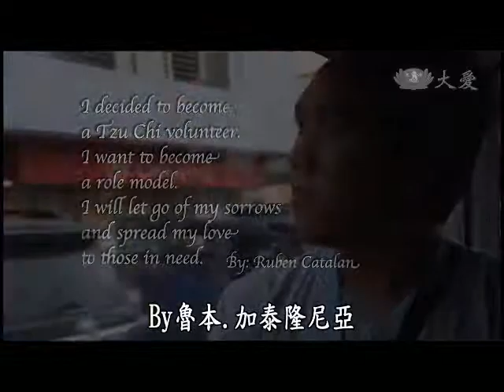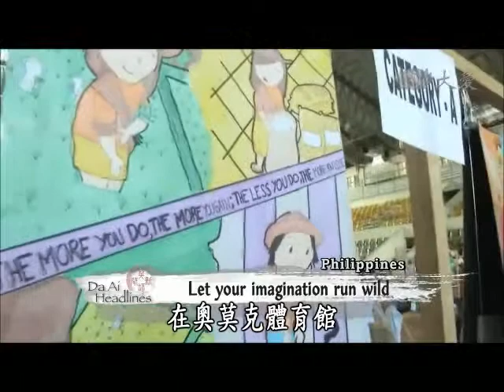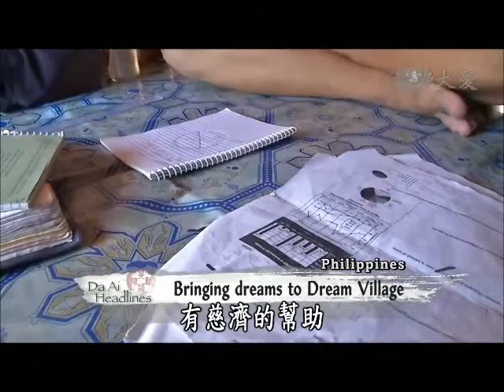【Da Ai Phil News】20141112 Tacloban volunteers, Poster making contest in Ormoc and Jefferson Azaña